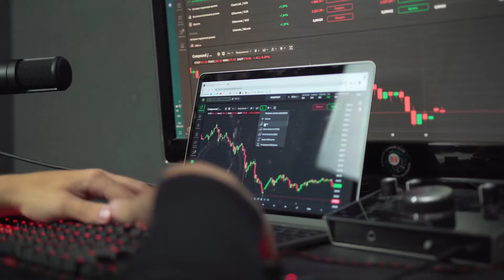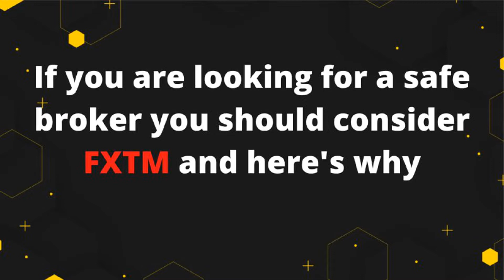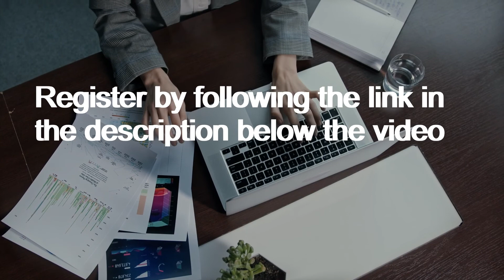RoyalsFX Broker Review 2022 - Or is it trading with a fraudulent forex broker?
👉 Find out how to get your money back, book a FREE consultation by clicking:
👉 A broker that we can recommend - FXTM

Overview of RoyalsFX forex broker. In this RoyalsFX Review we will tell you why RoyalsFX broker is a scam and how to withdraw your money. What licenses does this broker have and in which countries does RoyalsFX operate?
Also we wil tell you how to choose a safe forex broker and trade successfully (reliable forex signals).
We also advise forex broker FXTM. Proven forex broker with the appropriate licenses.

Also see the review of other forex brokers on the channel Assistance Refund: